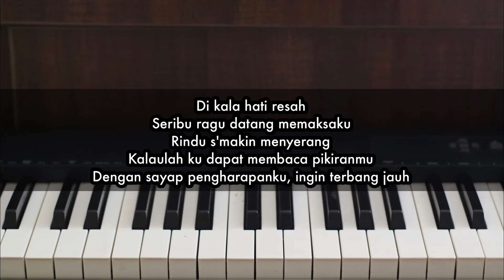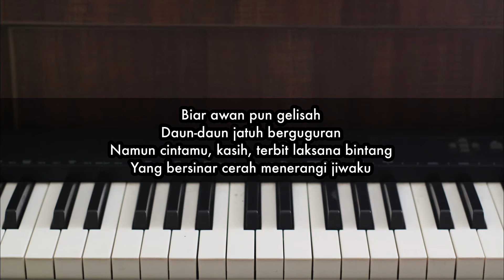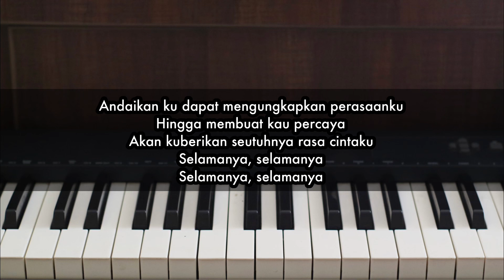Selamanya Cinta - d'Cinnamons | Piano Karaoke by Andre Panggabean